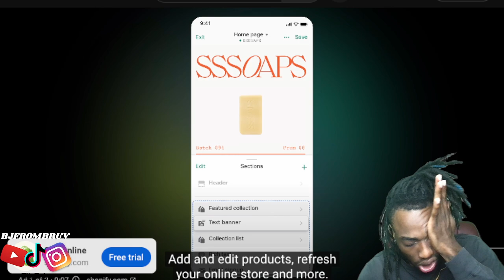NELLA WANTED HIM ! KICK GAME NELLA ROSE EDITION SPENDS 5,000 P'S 😂